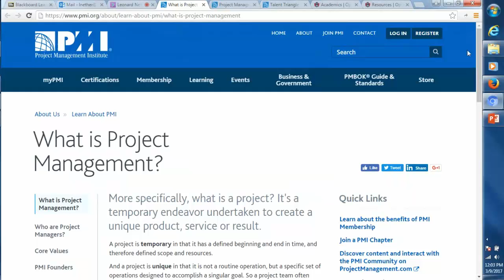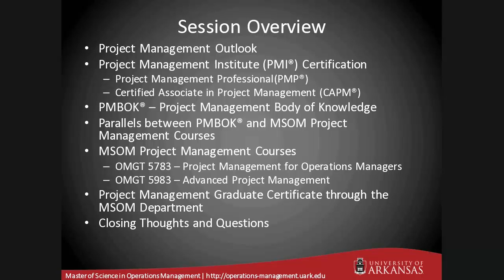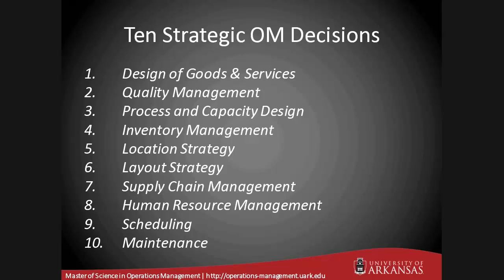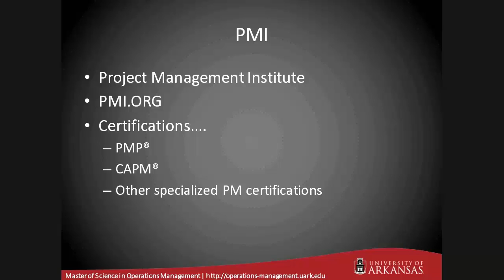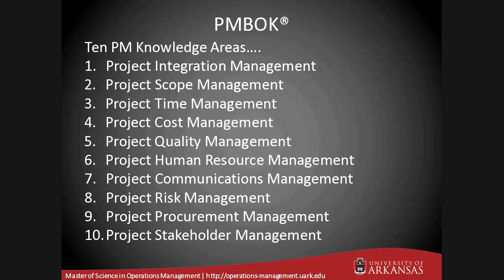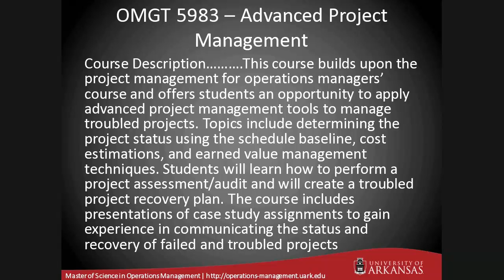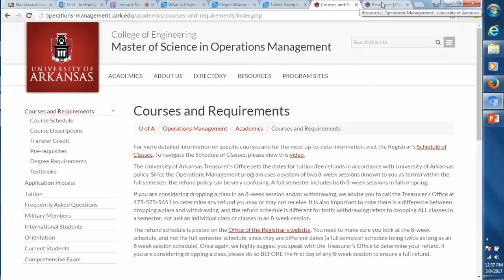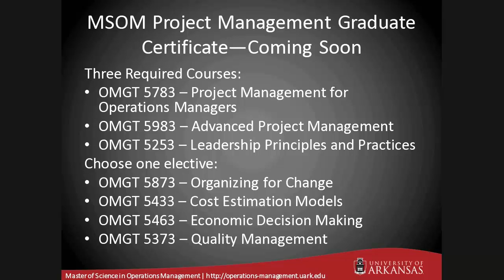Project Management Webinar by Leonard Nethercutt